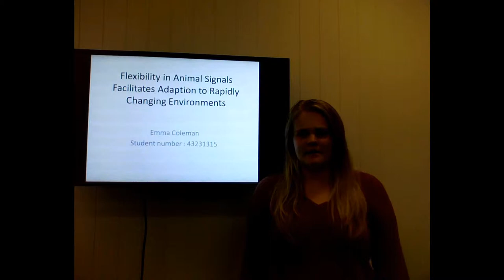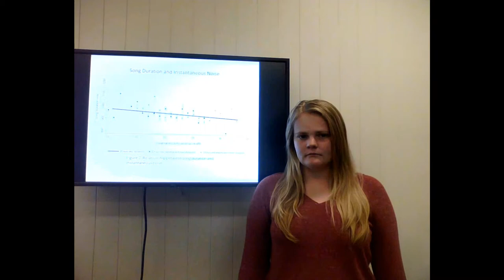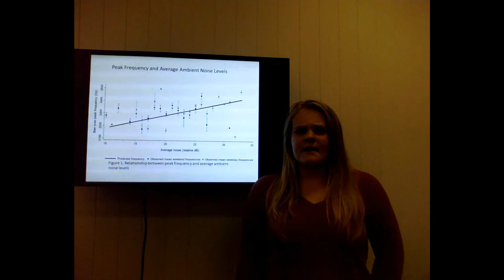Black-capped Chickadees In a Changing Urban Environment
Draft for AGRC1020